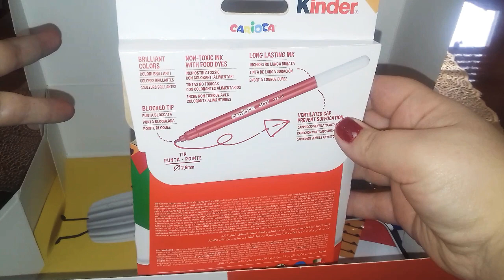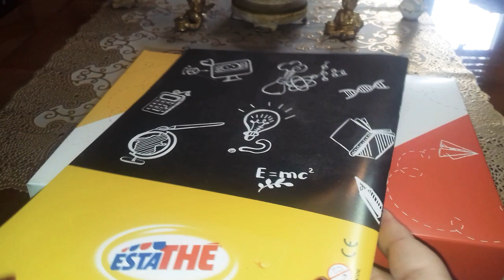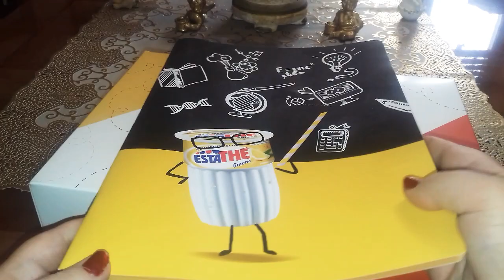Finalmente è arrivato il kit scuola kinder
Questo è il link del video precendente dove spiego come avere il kit scuola

all'interno del kit scuola troviamo un portamatite a forma di bicchiere di estate,tre matite stile cannucce, quaderno a quadretti. Un pacco di pennarelli Carioca e un porta colori di latta.